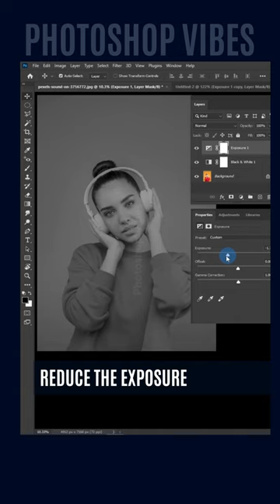Spotlight Effect in Photoshop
In this Photoshop Tutorial, we will learn how to achieve Spotlight Effect in Photoshop